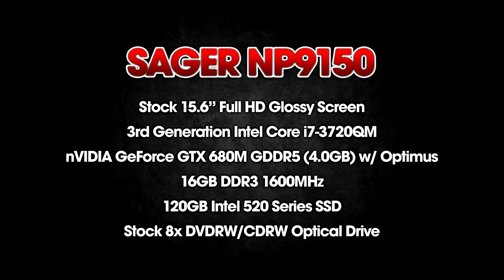Sager NP9150 (680M) - Crysis 2 Multiplayer (Ultra Settings)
Live Multiplayer game play of Crysis 2 (Ultra Settings) on the Sager NP9150 with the new NVIDIA GeForce GTX 680M.  MSI Afterburner 2.2.3 used to show game FPS, GPU usage, and GPU temperature during game play in the upper left corner of the screen.

Sager NP9150 test model specs:
-15.6" FHD Glossy Screen
-3rd Generation Intel Ivy Bridge Core i7-3720QM
-NVIDIA GeForce GTX 680M (4GB) w/ Optimus
-16GB 1600MHz Ram
-120GB Intel 520 Series SSD
-8x DVDRW/CDRW Optical Drive